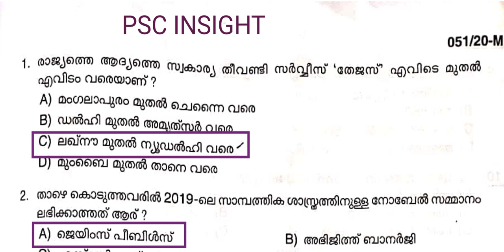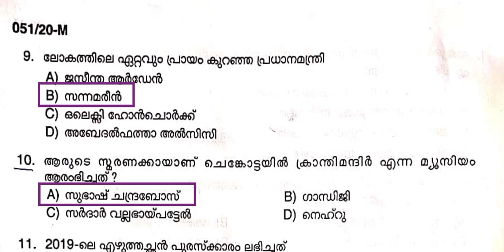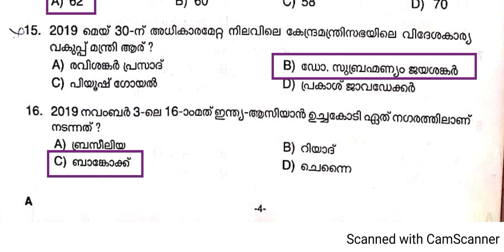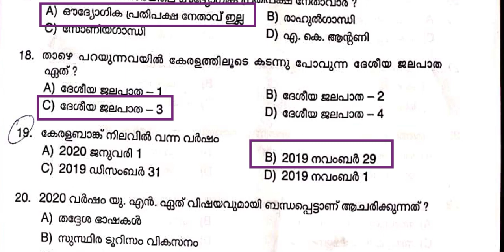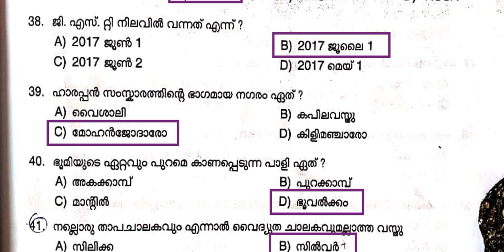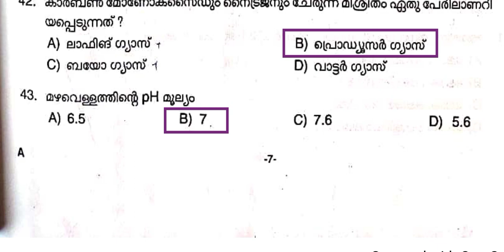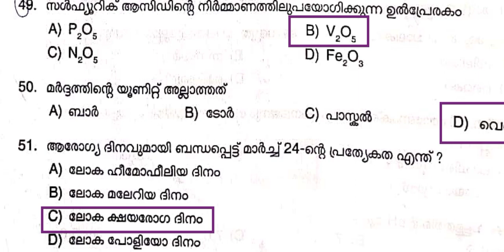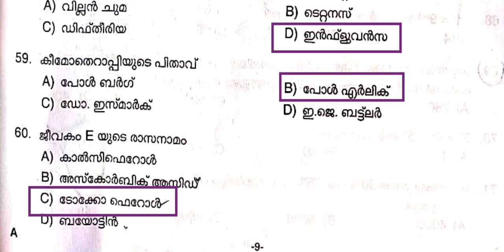051/2020|LP school assistant answer key|LPSA answer key|ഇന്ന് നടന്ന LPSA എക്സാം ആൻസർ കീ |kerala psc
050/2020|LP school assistant answer key|LPSA answer key|ഇന്ന് നടന്ന LPSA എക്സാം ആൻസർ കീ |kerala psc|